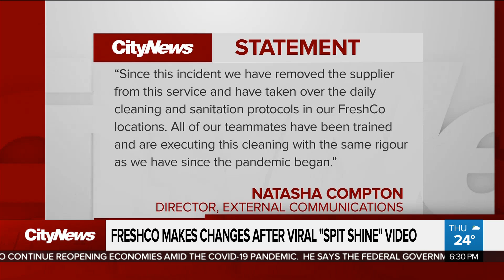FreshCo makes cleaning changes after viral "spit shine" video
A disturbing viral video shot at a downtown FreshCo sparked health concerns from residents and a Toronto Public Health investigation. Dilshad Burman with an update on the changes the store has made and the Toronto Public Health investigation.